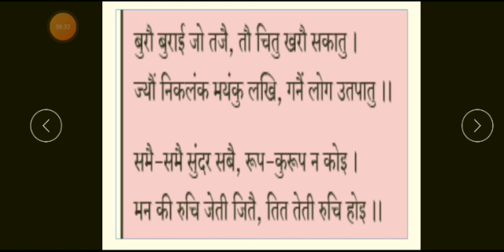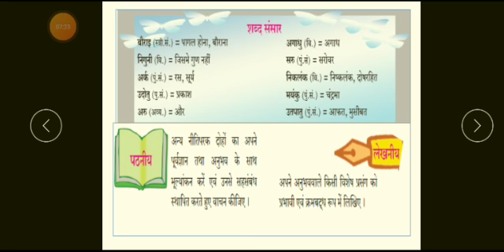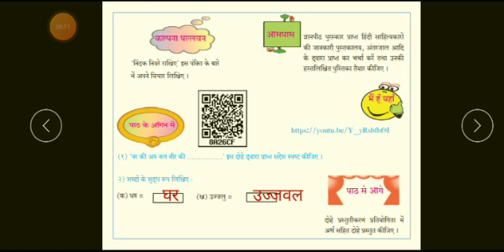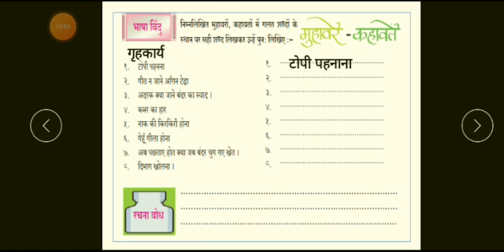Hindi std 9 23 nov 2